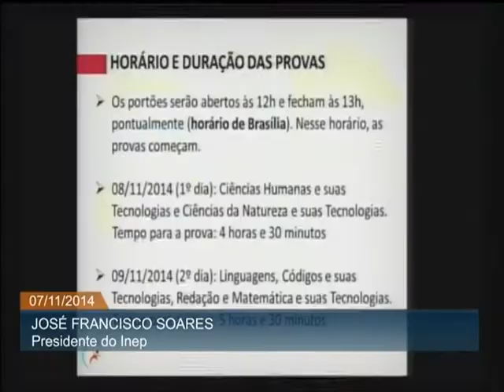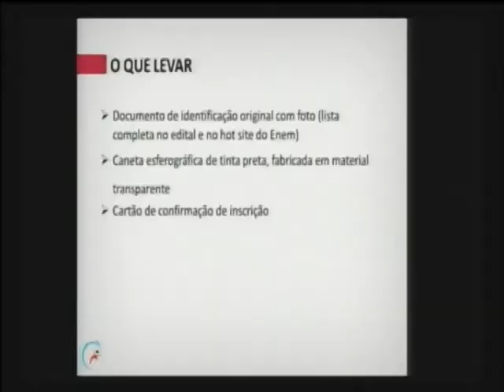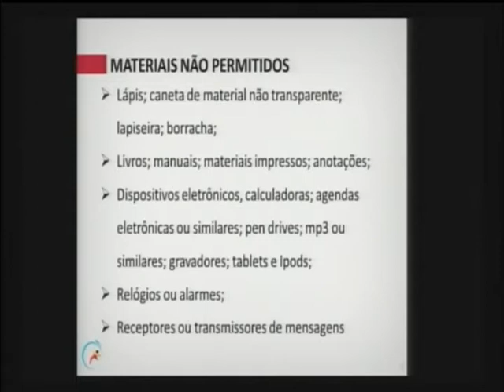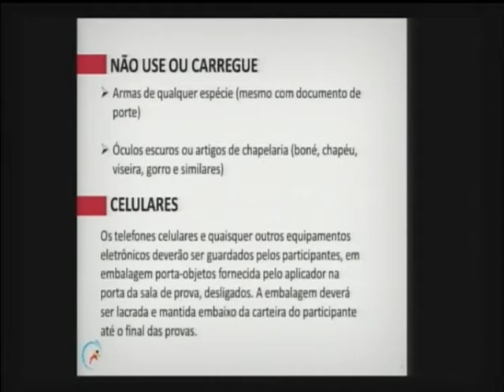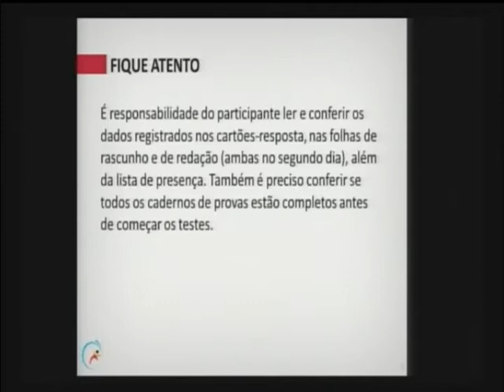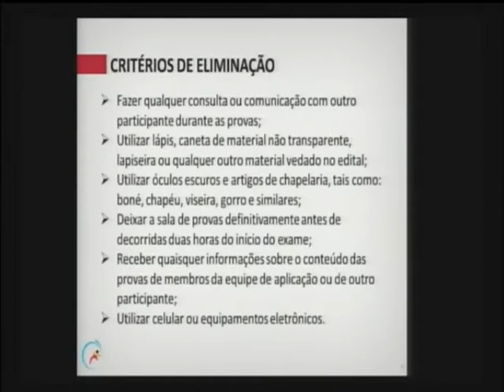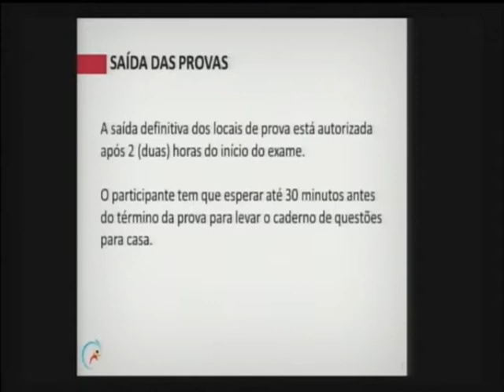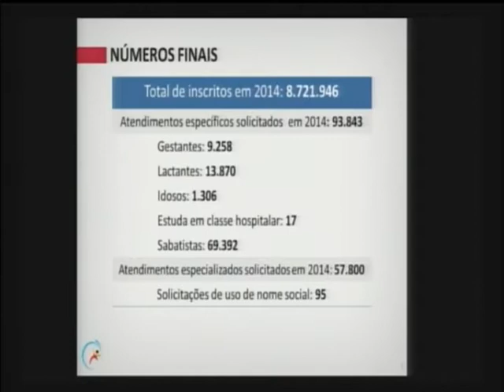Enem será realizado neste fim de semana e quase 9 milhões de candidatos estão inscritos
ATIVIDADES DO GOVERNO - 07.11.14: Neste fim de semana será realizado o Exame Nacional do Ensino Médio (Enem) 2014, quase 9 milhões de candidatos foram inscritos. Número representa um aumento de 21% a mais que no ano passado. Os portões serão abertos às 12h e fechados às 13h, no horário de Brasília. Os candidatos deverão levar caneta esferográfica de tinta preta, fabricada em material transparente, documento de identificação original com foto, cartão de confirmação da inscrição e alimentos. Os gabaritos das provas objetivas serão divulgados na página do Inep, no endereço eletrônico até o terceiro dia útil seguinte (12 de novembro 2014) ao de realização das últimas provas. Em entrevista, o presidente do Instituto Nacional de Estudos e Pesquisas Educacionais Anísio Teixeira (Inep), José Francisco Soares, e o ministro da Educação, Henrique Paim, esclareceram dúvidas sobre a aplicação do exame.